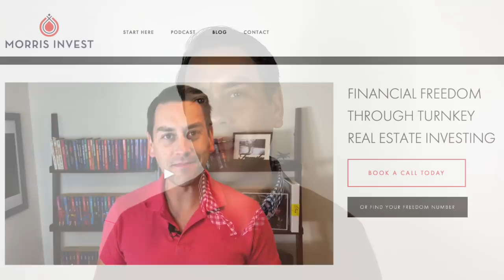Title Company For Real Estate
When the time comes to close on your rental property, you’ll need to determine whether you should work with a title company, a lawyer, or both! Some states have requirements, while others allow you to choose.

In today’s video, I’ll elaborate on the role of both a title company and a lawyer in the closing process. I’ll share my personal preference, and how I typically handle the closing procedure in my real estate business.

You’ll learn about different states’ legislation about the closing procedure. You’ll also learn the exact responsibilities of a title company, and why they are so important. I’ll talk about the HUD agreement, costs, and exactly what you need to know to successfully close on your rental property!

BOOK A FREE CALL WITH OUR TEAM TODAY AT MORRIS INVEST

OR

OR